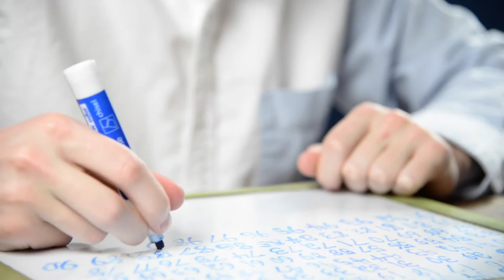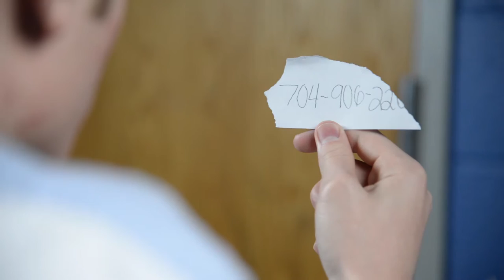Just One Button Away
This is a short film I made in film class my sophomore year of high school.